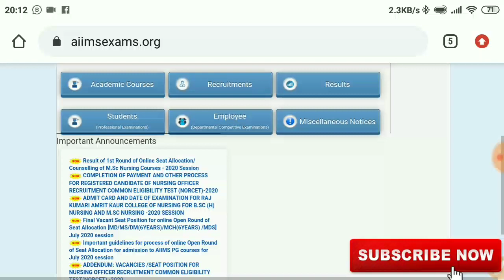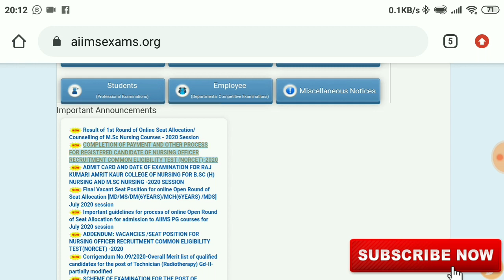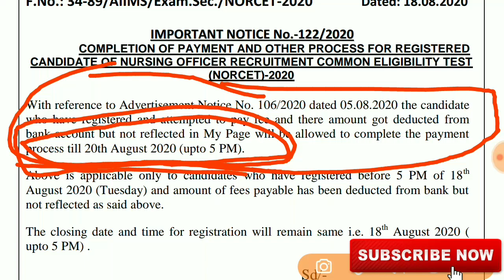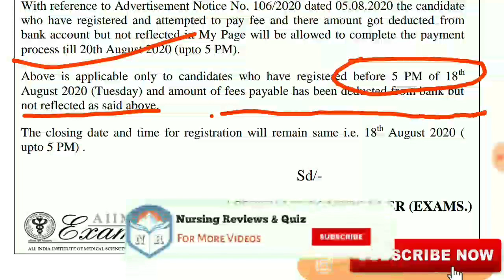Latest Update From Aiims NORSET 2020|| Date Extended.....20th August...